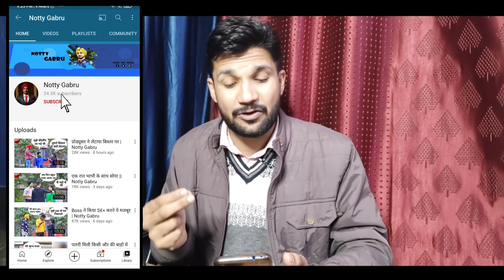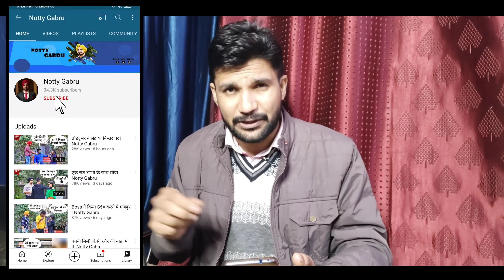Live Proof🔥34,000 Subscribers in 1 Month | Shortcut+Real Trick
how to increase subscribers and views on YouTube channel | increase Subscribers

Tripod 3110
New phone